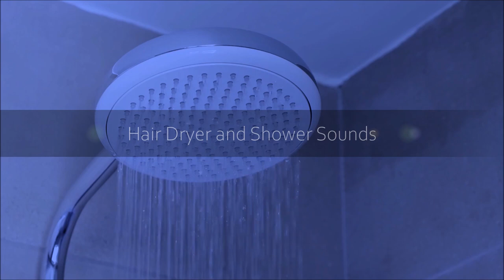Hair Dryer and Shower Sounds, White Noise Water Shower and Blow Dryer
When it comes to combatting stress or tiredness, hairdryer sounds is a great habit to take up and integrate into your lifestyle. For centuries, music has been used to help people deal with their stress and anxiety levels and feel calmer within themselves. Hairdryer sleep sound at CalmYourStress helps you to find the positive energy inside of yourself and feel more connected and at peace with yourself and the world around you.

🔸🔸PLEASE READ🔸🔸

I do not talk in my videos, as it would reduce the health benefits of sleep and relaxation. White noise nature and music Relaxing channel.

I hope you enjoy relaxing shower and blow dryer. If you decide to sign up➡️➡️➡️ it will make me very happy: -D Thanks!